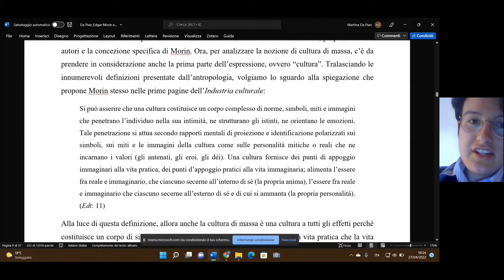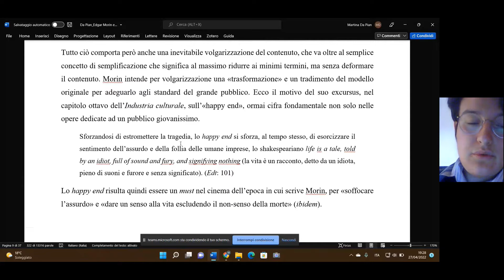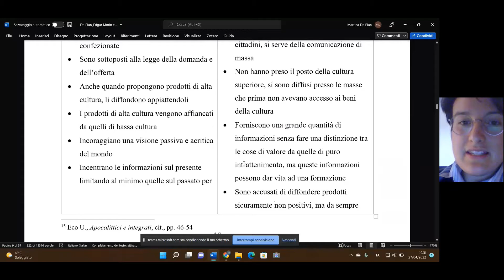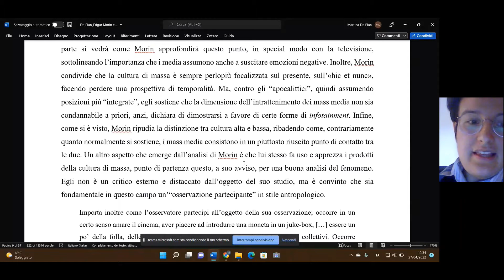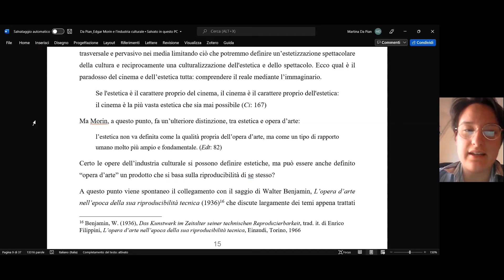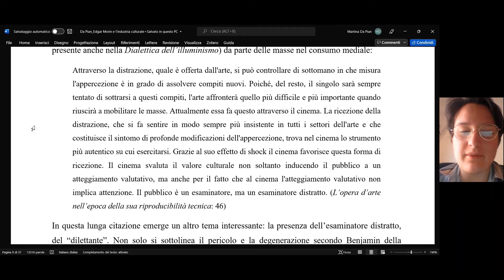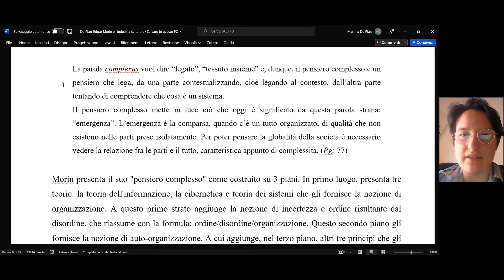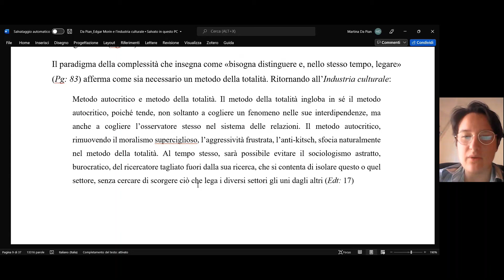Prima parte: Edgar Morin e l'industria culturale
Colloquio di passaggio d'anno di filosofia, Scuola Normale Superiore. Titolo: Edgar Morin e l'industria culturale. L’approccio culturologico negli studi sulla comunicazione di massa
EDGAR MORIN:
- Le Cinéma ou l'homme imaginaire. Essai d’anthropologie sociologique, 1956; trad. di Gennaro Esposito, Il cinema o l'uomo immaginario. Saggio di antropologia sociologica, Raffaello Cortina, Milano 2016 [Ci]
- Les Stars, 1957; trad. di Marisa Castino, I divi. Genesi, metamorfosi, crepuscolo e resurrezione delle star, Garzanti, Milano 1977 [Dv]
- L'Esprit du temps. Essai sur la culture de masse, 1962; trad. di Giuseppe Guglielmi, L'industria culturale. Saggio sulla cultura di massa, Il Mulino, Bologna 1963 [Edt]
- La méthode III. La connaissance de la connaissance/1, 1986, trad. di Alessandro Serra, La conoscenza della conoscenza, Feltrinelli Editore, Milano 1989
- Une tête bien faite. Repenser la réforme, réformer la pensée, 1999; trad. di Susanna Lazzari, La testa ben fatta. Riforma dell'insegnamento e riforma del pensiero, Raffaello Cortina, Milano 2000
- La Violence du monde, 2003 (con Jean Baudrillard); trad. di Francesco Sircana, La violenza del mondo. La situazione dopo l'11 settembre, Ibis, Pavia-Como 2004
- Penser global. L'humain et son univers, 2015; trad. di Susanna Lazzari, Sette lezioni sul pensiero globale, Raffaello Cortina, Milano 2016 [Pg]

BIBLIOGRAFIA SECONDARIA:
• Benjamin, W. (1936), Das Kunstwerk im Zeitalter seiner technischen Reproduzierbarkeit, trad. di Enrico Filippini, L’opera d’arte nell’epoca della sua riproducibilità tecnica, Einaudi, Torino, 1966
• Blumer, H., Moulding of Mass Behavior Through the Motion Picture (1935), Uber das Konzept der Massengesellschaft (1966), trad. di Raffaele Rauty, Giovani, cultura e società di massa, Edizioni Kurumuny, Palermo 2018
• Bourdieu, P., Passeron, J.-C. (1963), Sociologues des mythologies et mythologies des sociologues, in «Les Temps Modernes», 211, pp. 998-1021.
• Ceruti M. (a cura di), Cento Edgar Morin. 100 firme italiane per i 100 anni dell’umanista planetario (2021), Mimesis Edizioni, Milano-Udine 2021
• Diefenbach, D., West, M. (2007), Television and Attitudes Toward Mental Health Issues: Cultivation Analysis and Third Person Effect, in «Journal of Community Psychology», 35, pp. 181-195.
• Eco U. Apocalittici e integrati. Comunicazioni di massa e teorie della cultura di massa, RCS Libri, Milano 1964
• Eco U. (a cura di), Estetica e teoria dell’informazione, Bompiani, Milano 1972
• Eco U., Il superuomo di massa. Studi sul romanzo popolare, Cooperativa Scrittori, Milano 1976
• Ellul J. (1975) The New Demons, Seabury Press, New York.
• Gerbner, G. (1970), Cultural Indicators: The Case of Violence in Television Drama, in «The Annals of the America Academy of Political and Social Science», 388, pp. 69-81.
• Gerbner, G. (1977), Television: The New State Religion?, in «ETC: A Review of General Semantics», 34, pp. 145-150.
• Gerbner, G., Gross, L. (1976), Living with Television: The Violence Profile, in «Journal of Communication», 26, pp. 172-194.
• Grossman, L. (2006), You – Yes, You – Are TIME’s Person of the Year, in «Time»,
• Horkheimer M., Adorno T. W., Dialektik der Aufklärung. Philosophische Fragmente (1944), trad. di Renato Solmi, La dialettica dell’illuminismo, Einaudi, Torino 1966 [Di]
• Katz E., Fialkoff Y., (2017), Six Concepts in Search of Retirement, in «Annals of the International Communication Association», 41 (1), pp. 86-91.
• Popper K., John Condry, (e Karol Wojtyla), Cattiva maestra televisione, introduzione di Giancarlo Bosetti, Reset s.r.l., Milano 1996
• Ritzer, G. (2013), Prosumption: Evolution, Revolution, or Eternal Return of the Same?, in «Journal of Consumer Culture», 14 (1), pp. 3-24
• Ritzer, G. La McDonalizzazione della produzione, Castelvecchi, Roma 2017 (tratto da conferenza di Ritzer il 31 luglio 2014 nell’ambito del Futura Festival di Civitanova Marche, trad. di Mattia Fiorilli)
• Rubin, A.M. (1984), Ritualized and Instrumental Television Viewing, in «Journal of Communication», 34, pp. 67-77